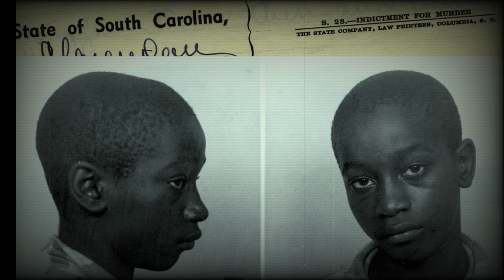ಕೇವಲ 13 ವರ್ಷದ ಬಾಲಕನಿಗೆ ಮರಣದಂಡನೆ ಸತ್ತ ಮೇಲೆ ಗೊತ್ತಾಗುತ್ತೆ ಈ ಬಾಲಕ ನಿರ್ದೋಷಿ ಅಂತ ಈತ ಮಾಡಿದ ತಪ್ಪಾದರೂ ಏನು????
ಕೇವಲ 13 ವರ್ಷದ ಬಾಲಕನಿಗೆ ಮರಣದಂಡನೆ ಸತ್ತ ಮೇಲೆ ಗೊತ್ತಾಗುತ್ತೆ ಈ ಬಾಲಕ ನಿರ್ದೋಷಿ ಅಂತ ಈತ ಮಾಡಿದ ತಪ್ಪಾದರೂ ಏನು? @goliinsidehit

this video is all about the education and knowledge case study of George Junius Stinney Jr., was a 14-year-old African-American boy who was convicted, in a proceeding later vacated as an unfair trial in 2014, of murdering two white girls, Betty June Binnicker, age 11, and Mary Emma Thames, age 7, in his hometown of Alcolu, South Carolina.

ಈತ ದೋಸೆ ಹಿಟ್ಟು ಮಾರಿ ತಿಂಗಳಿಗೆ 400 ಕೋಟಿ ದುಡಿಯುತ್ತಾನೆ 1 ದಿನಕ್ಕೆ 2 ಲಕ್ಷ ಪರೋಟ 40 ಸಾವಿರ ಚಪಾತಿ ಮಾರುತ್ತಾನೆ

Parle g ಬಿಸ್ಕೆಟ್ 1 ದಿನದಲ್ಲಿ 40 ಕೋಟಿ ಪ್ಯಾಕೇಟ್ ಖರೀದಿ ಈ ಭೂಮಿ ಮೇಲೆ ಇವರನ್ನು ಮುಟ್ಟುವ ಧೈರ್ಯ ಯಾರಿಗೂ ಇಲ್ಲ